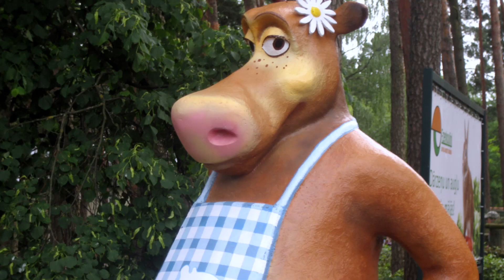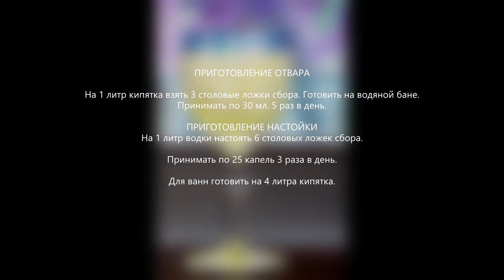Сбор № 501. При туберкулезе кости.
Благо Дарю